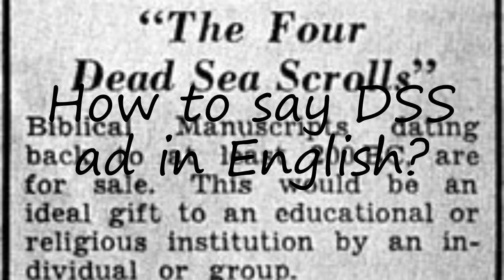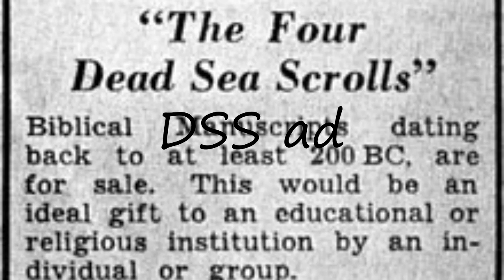How to pronounce DSS ad in English?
to speak in yourself DSS ad and let us know how it done according you! :) Want to teach us how you name is pronounced? and let us know! Do you have a pet or a favorite animal? Searching for a nice baby name with meaning? How to pronounce DSS ad in English? say DSS ad! How to say DSS ad. How to pronounce DSS ad correctly.  Learn the pronounciation DSS ad! Expand your vocabulary, learn DSS ad word. Use this free pronunciation guide to practice words at a time. Learn for free. Thank you for viewing, please like or subscribe! hoe om te sê, si të thuash, እንዴት እንደሚናገር, wie sagt man, comment dire, come dire, como dizer, как сказать, nasıl denir, cómo decir, 怎么说,